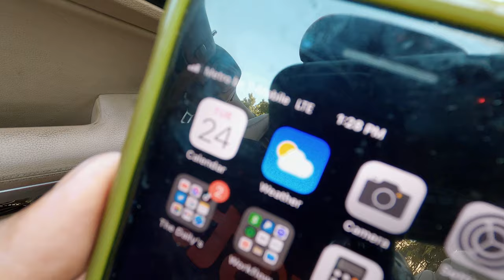Yung Cali - I Was Interviewed By @RicoWise805 | Yung Cali Tv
Yung Cali's "Adina Howard" is OUT NOW!